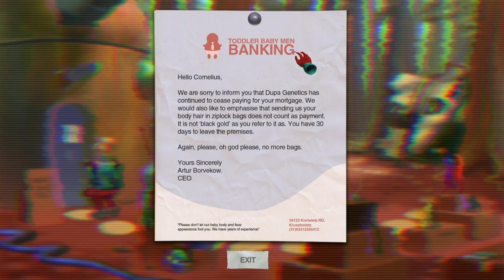Space Cadet Set to Set in Paradigm [Ep 3]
what am I even doing now